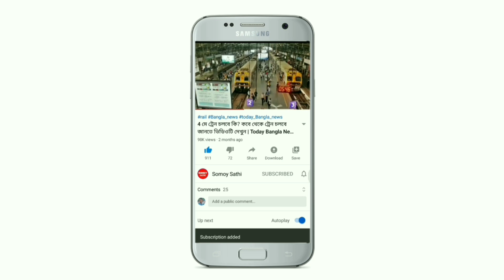আজ কলকাতায় রেকর্ড কমলো সোনার দাম | Today Gold Price in Kolkata |Today Gold Rate | Somoy Sathi